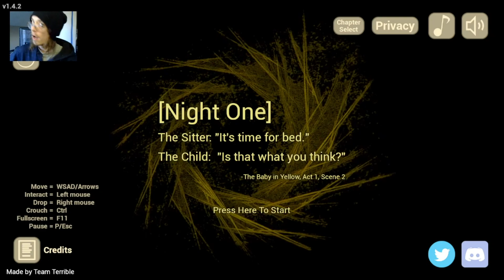BABYSITTING THE WORST CHILD!!! | The Baby In Yellow!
WOW!
SCREW THAT BABY! I CAN'T DEAL WITH HIM FOR ONLY $20 AN HOUR!

Checkout Damien's Video On The Game!

Vid.me : Thepuddlemaster
Vlog channel: PuddleVlogs

Make sure to report or flag hurtful or hateful comment's
We are trying to keep the comment's clean!
Hurtful or hateful comment's will be banned!

(Warning)
If you have experienced epilepsy or seizures in your past
I recommend you do not watch these video's!!